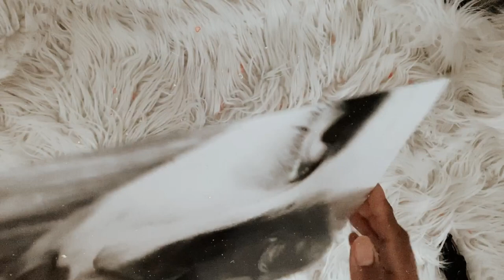poppy - i disagree (vinyl unboxing)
＊*•̩̩͙✩•̩̩͙*˚　open this    ˚*•̩̩͙✩•̩̩͙*˚＊

social media ☆彡